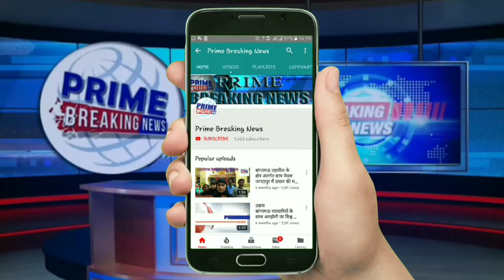विश्व पर्यावरण दिवस पर किया वृक्षारोपण